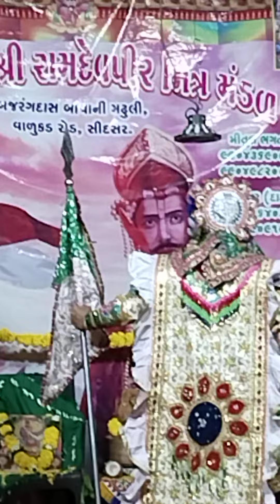દરજી ની વારે રામા પીર મિતુલ ભગત મઢુલી ગ્રુપ સીદસર //shdigital//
🔸 અમારી ચેનલ મા તમને અવનવા વિડિયો જોવા મળશે.
      🔸ચેનલ મા તમને માતજીની આરતી , માતાજીના ગરબા , રામાપીર નું આખ્યાન , રામાપીર ની દેગ, નવા નવા શોર્ટ વિડિયો , તથા ડાકલા , માતાજીનો નવરંગ માંડવો , લાઈવ આખ્યાન , આખ્યાન ના વિડિયો , તથા અન્ય વિડિયો જોવા મળશે .
🔸બધા ભાઈઓ તથા બહેનો નું મારી ચેનલ મા હાર્દિક સ્વાગત કરું શું .
🔸 આપ અમને આમ ને આમ જ સપોર્ટ કરતા રહેજો
🔸દિલથી બધાનો આભાર

🔸દિલથી બધાનો આભાર
surapuradada રામાપીર આખ્યાન
રામાપીર આખ્યાન
મિતુલ ભગત
newmitul Bhagat
garbaramapir aakhyan